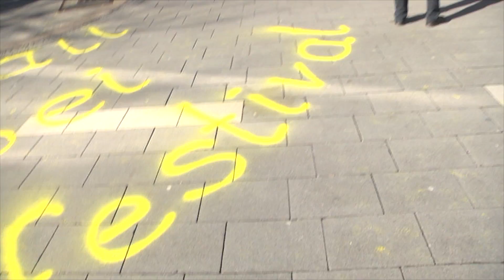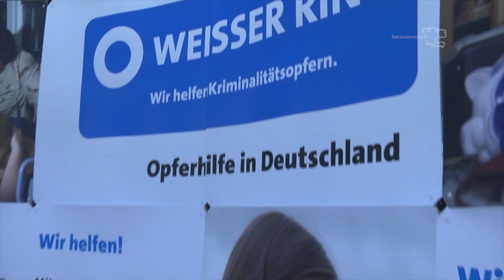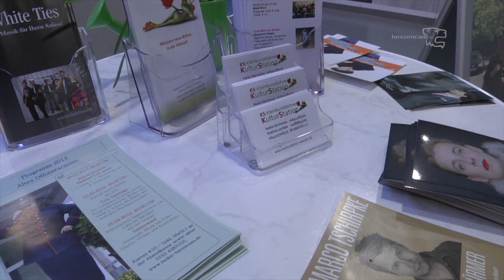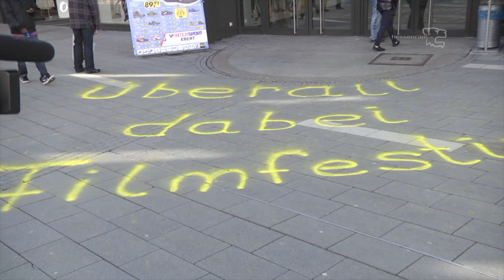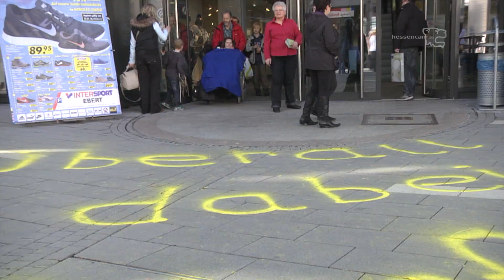Auftaktveranstaltung zur Festivalwoche „überall dabei"